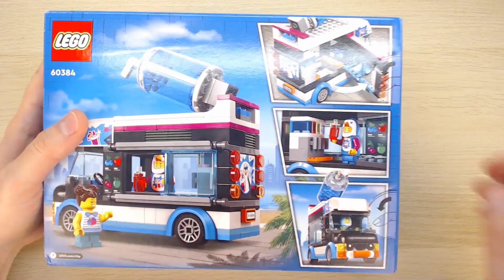LEGO City 60384: Penguin Slushy Van (2023) - Unboxing and speed building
Unboxing and speed building LEGO® City 60384: Penguin Slushy Van (2023)
00:00 - presentation
00:20 - unboxing
00:44 - speed building

manufactured by: LEGO®
theme: City
subtheme: Great Vehicles
set number: 60384
number of pieces: 194
released: 2023
dimensions (box): 26.2 x 19.1 x 6.1 cm
dimensions (set): 14.5 x 6.5 x 11.5 cm